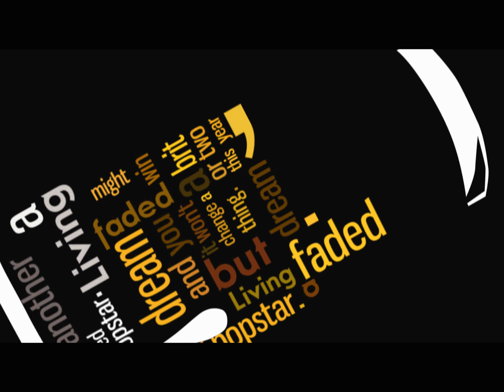Beer - Faded Popstar - Motion Graphic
This is to be included in part of a motion graphic music video. Faded Popstar is an upcoming music video.